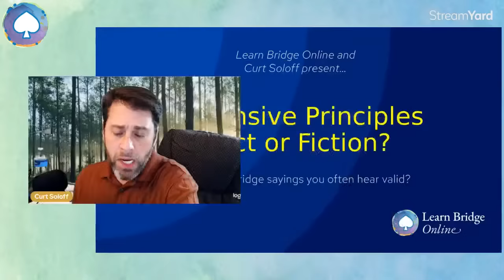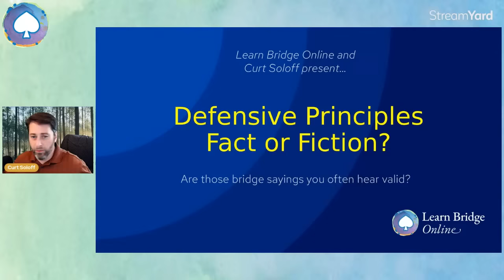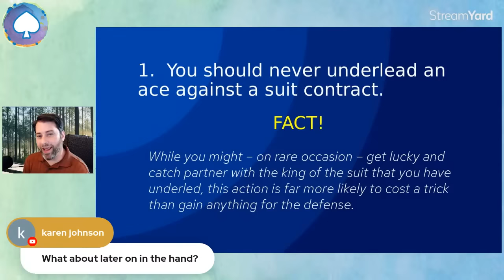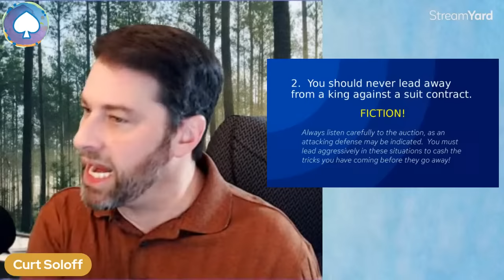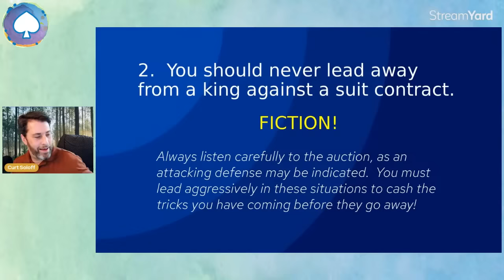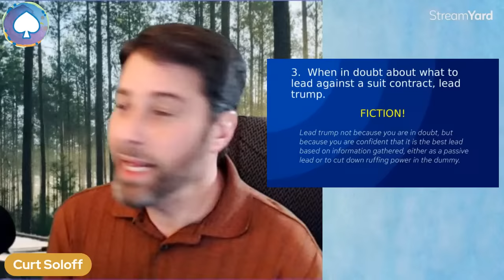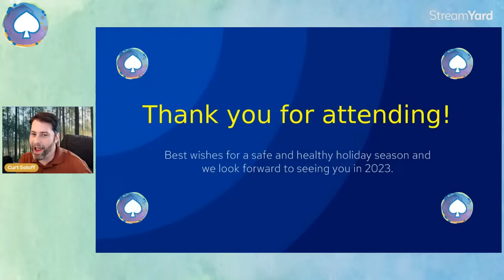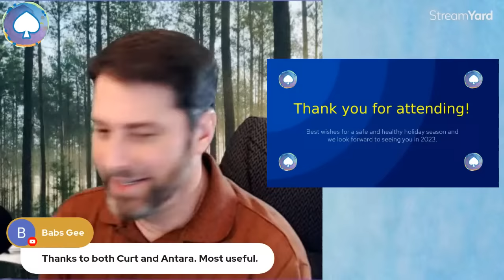Defensive Principles - Fact or Fiction? with Curt Soloff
Never underlead an ace against a suit contract? Never lead away from a king? When in doubt, lead a trump? We learn these helpful guidelines. Join Curt as we really examine each one, decide whether it is fact or fiction, and play a demo hand illustrating why! Suitable for improver through intermediate players of all bidding systems.

About Curt Soloff
Curt brings more than 27 years of competitive duplicate bridge experience to the table.  A Sapphire Life Master who provides professional bridge teaching services in Colorado and online to students around the globe, Curt previously served as the manager of the Castle Rock Bridge Club from 2009 until 2020.  He was a columnist for the District 17 Scorecard and his playing career includes numerous regional and sectional tournament event victories.

He was the first recipient of the Denver Unit’s Jan Janitschke Award in 2020 for outstanding teaching and mentoring.